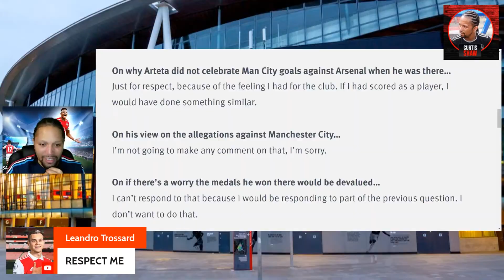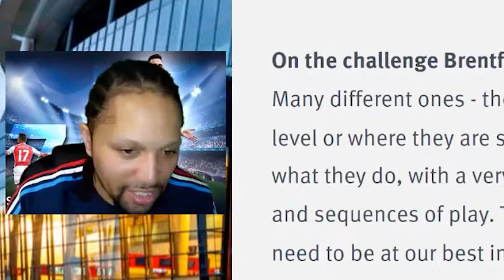ARTETA IS HIDING SOMETHING ABOUT MAN CITY?! 😂